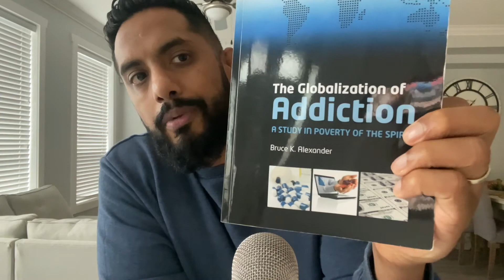What I Learned After 10 Years of Personal Development...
In this video, I talk about what I've learned after 10 years of personal development. Often times, success culture and self help can lead you down a road of feeling unfulfilled and unhappy. In other words, just the opposite of why you started the journey in the first place. At the end of the day, we are social creatures and can never ignore the side of of that yearns to be connected, seen, and heard. This is a basic human need that must be met.